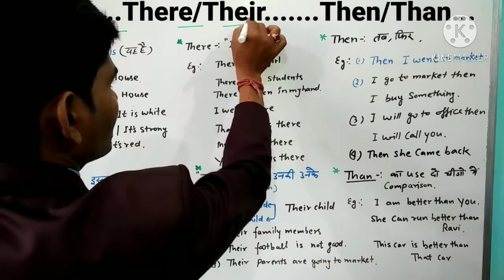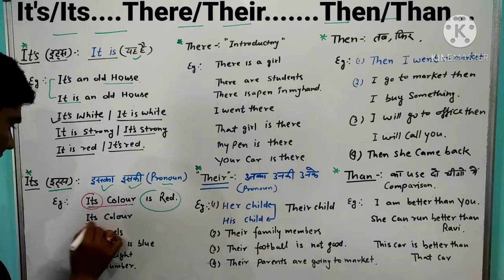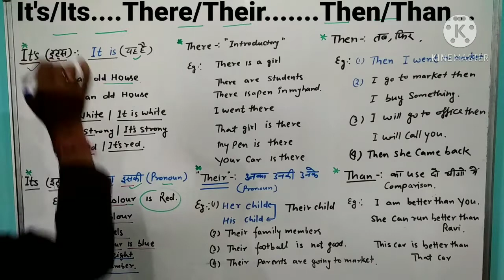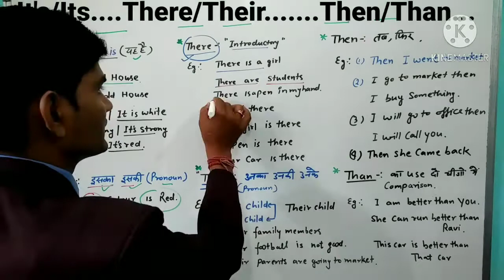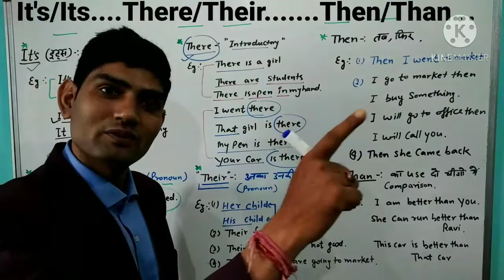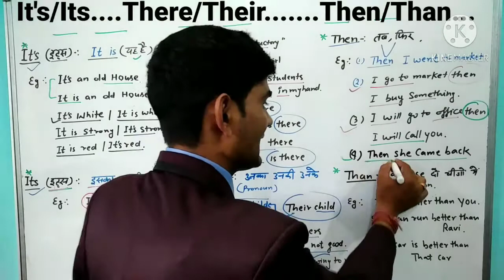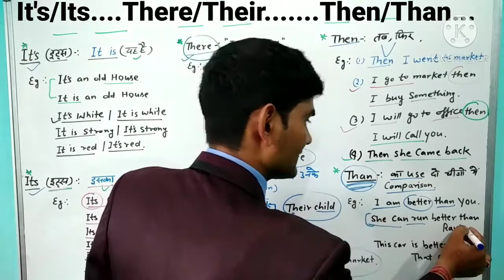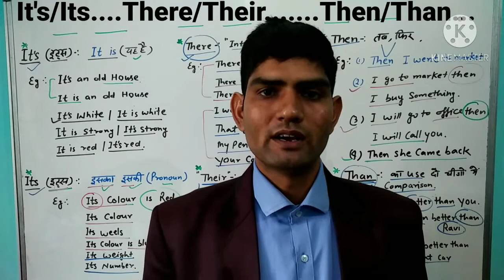जानिए.. It's/Its, There/Their, Then/Than...का प्रयोग करना सीखें...BY- KANDARI SIR..